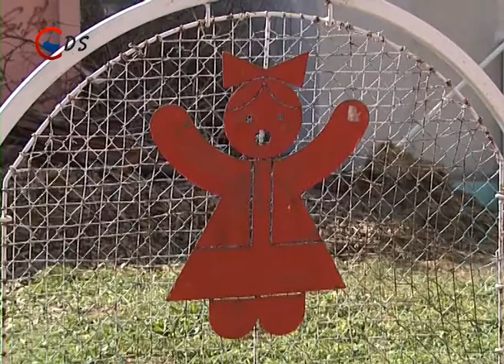2014 10 10 Lefestették a kerítést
Szebb lett a Napsugár Óvoda. Több mint 30 év után újra lefestették a kerítését. Az önkormányzat támogatásának köszönhetően tavaszra az óvoda belső része és a játszótere is megújul.